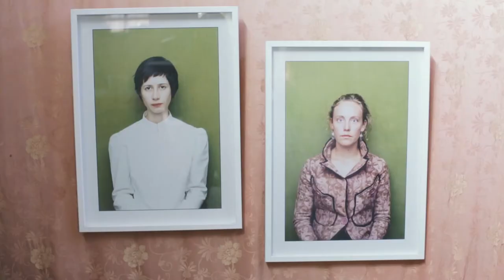Rod McNicol | Interview with National Photographic Portrait Prize 2012 Winner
"Winning a prize like that is pretty monumental..."

When Rod McNicol won the National Photographic Portrait Prize in 2012, with his portrait of his friend Jack Charles, it came at a really fortuitous time for him.

"I could then take a little space in my life and move towards having what was to be a major survey show of my work."